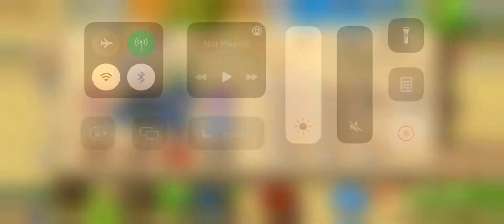L more str scroll